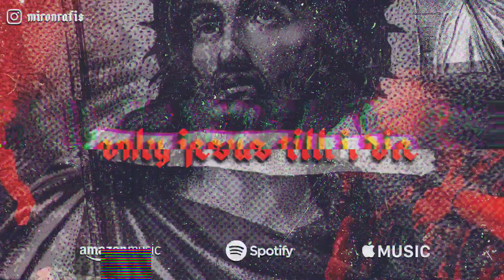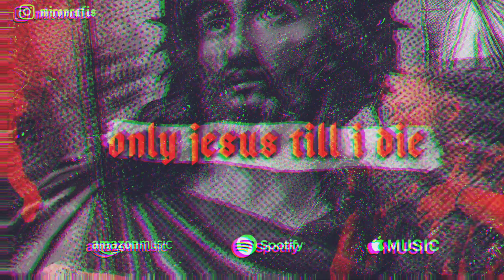Miron Rafis - Only Jesus Till I Die | Official Audio • REDLINE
Tell me what you think about my new album!

Chorus:

Ive been walking blessed everyday
Too many miles an hour
Im not talking about my VW Polo
Women on my mind and in my way
But Im still riding solo

recorded on MacBook Pro 2012
recorded with Apollo Twin Duo
recorded with Shure SM7b
recorded with Logic Pro X
recorded in Speyer, Germany in a small unprofessional room